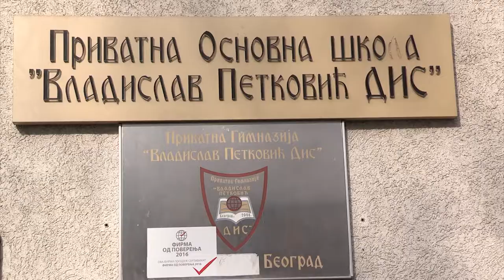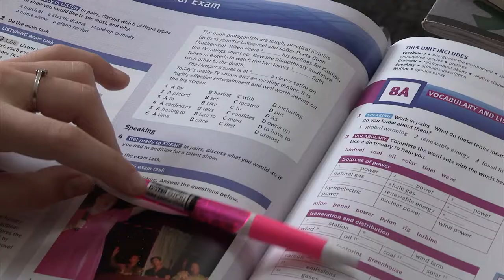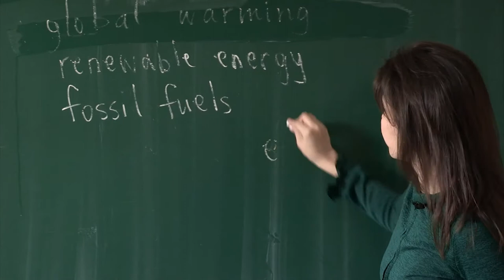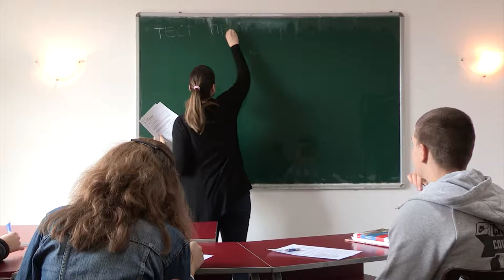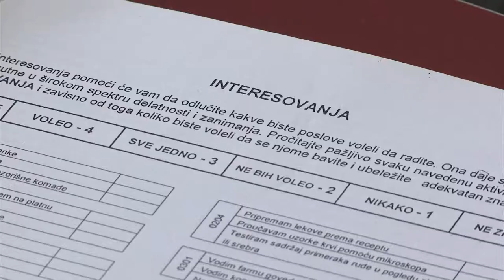Gimnazija "Vladislav Petković Dis"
Gimnazija "Vladislav Petković Dis", prilog iz 838. emisije Vodič za roditelje